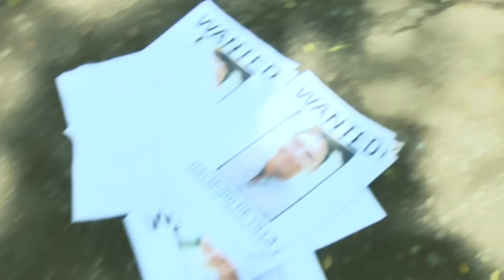Kambal Karibal: Full Episode 133